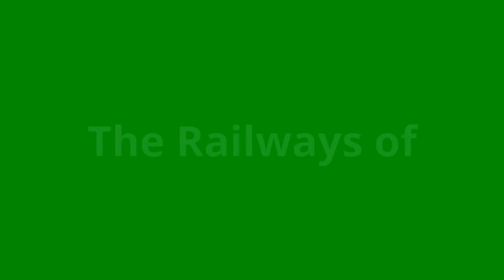Characters in The Railways of Crotoonia part 15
Part 15 of Characters in Railways of Crotoonia. I don't own this series.
This is the original video, for the part 7 re-edited version with more characters including Gripper,Grabber,Lady,Miku,Steamer and Packer, here is the link to that video: